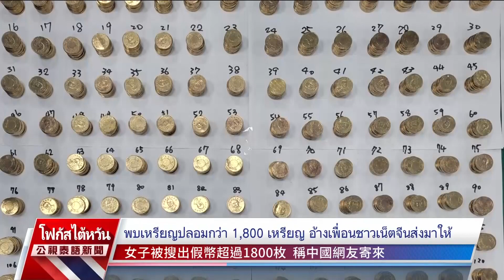20231211 PTS ข่าวไต้หวัน (ภาษาไทย)公視泰語新聞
ข่าวประจำวันที่ 11 ธันวาคม 2566
1.แรงงานต่างชาติเดินขบวนประท้วง เรียกร้องให้รัฐจ้างงานโดยตรง
2.องค์กรภาคประชาสังคมเรียกร้องรัฐ ให้ความสำคัญผู้ตั้งถิ่นฐานใหม่
3.อังคารนี้มรสุมทวีกำลังขึ้น ภาคเหนือของไต้หวันอุณหภูมิลด ความชื้นเพิ่ม
4.หญิงที่เหมียวลี่ ใช้เหรียญปลอมแลกเงินจริง
5.จับสลากหมายเลขผู้สมัคร ปธน. เค๋อฯได้เบอร์ 1 ไล่ฯ เบอร์ 2 โหวฯ เบอร์ 3